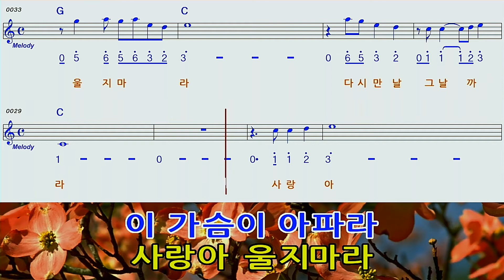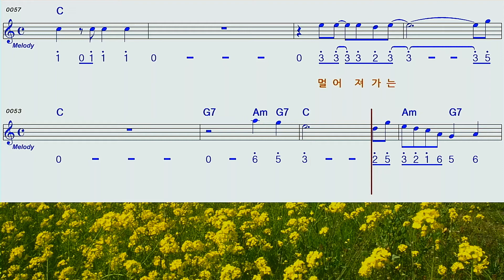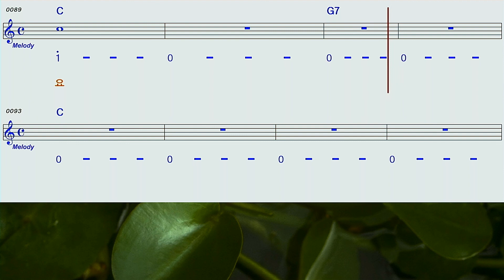사랑아울지마라C하모니카MR숫자악보영상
이자연님 의 사랑아울지마라C하모니카MR숫자악보영상